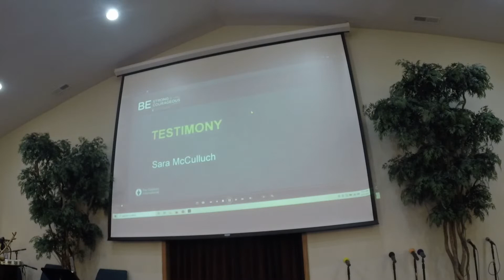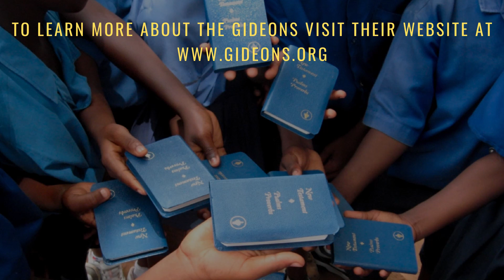Lohmer Church February 21 St 2021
Cavca.com was used to create thumbnail